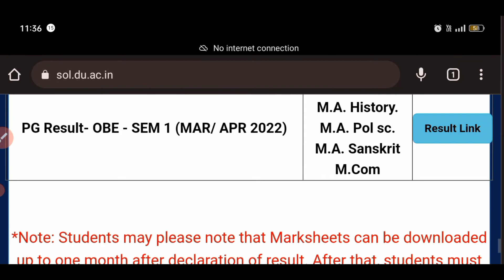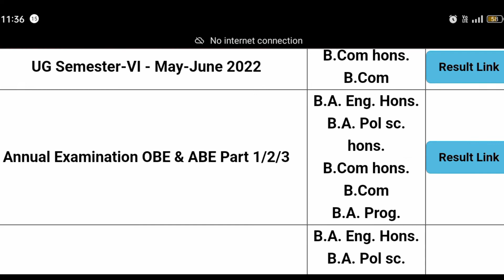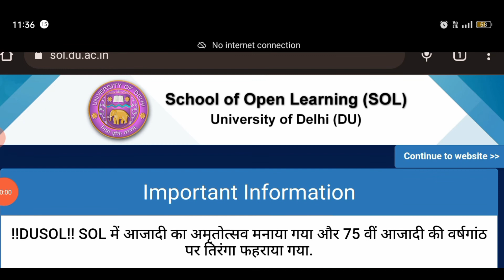DU PG Entrance Exam के बाद Admission kaise hoga l next step after exam l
Entrance Exam pg ke baad admission ka procedure kya hoga ।

hello everyone..

in this video mein bataya gaya hai ki pg entrance exam ke baad kya hoga next step after pg entrance exam..